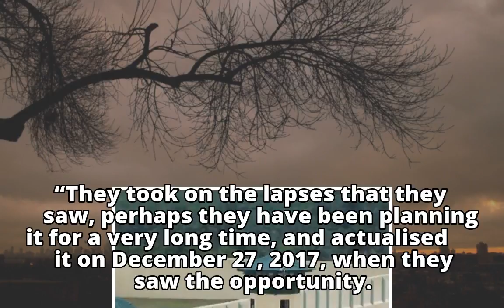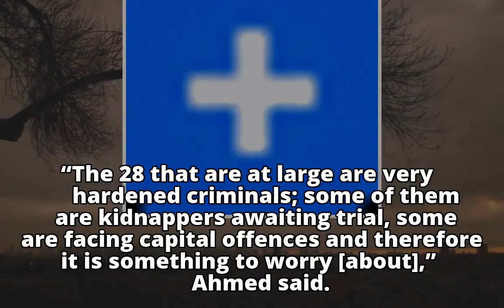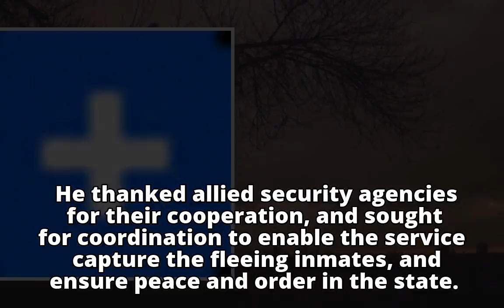Akwa Ibom Prison Break: 28 escapees still at largeAkwa Ibom Prison Break: 28 escapees still at large